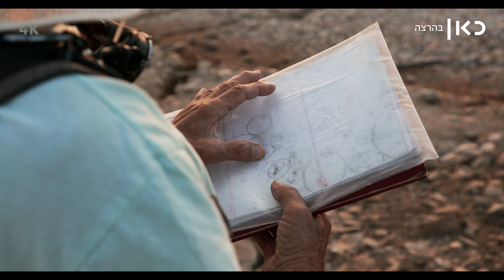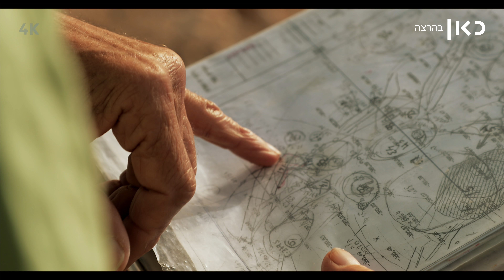כאן | ים המלח כמו שלא ראיתם אותו מעולם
כאן | כשהגיע אלי רז, גיאולוג וחוקר בולענים אל איזור ים המלח ב 1973 למושג בולען לא היה שום קשר לים המלח. לקח לו הרבה זמן לשכנע אנשים שכנראה זאת הולכת להיות תופעה לאורך כל ים המלח.

בימוי: אוריאל דניאלסון
הפקה: אוריאל דניאלסון, ליאור ספרנדאו
צילום: ליאור ספרנדאו
עוזר צלם: יואל דיוויס
עריכת וידאו: אוריאל דניאלסון
יועצת עריכה: שרון שאטוק אוונס
תיקוני צבע: שגיא בראון
עיצוב ואנימציה: אלכס בלינקי
עיצוב פסקול: אורבן אייזלי, אהרון אספוסיטו

תודות: אסתי ואריה כהן, שושן ורולף דניאלסון, קייטלין דניאלסון, דניאל צוקהירה, מרי מנדהארט, ביל וויר